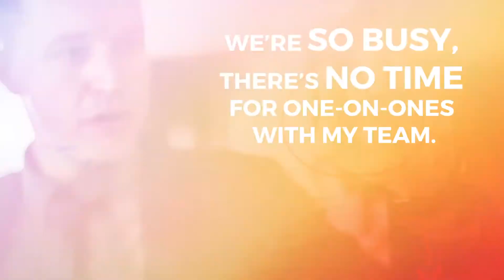Confessions of a First Level Leader There's no Time for 1 on 1s With my Team